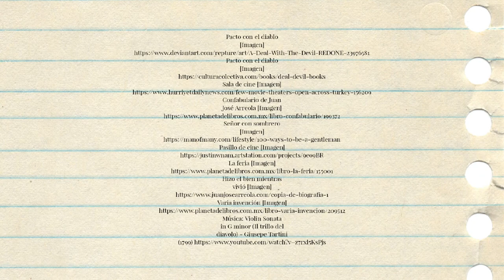Un pacto con el diablo de Juan José Arreola (Análisis)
Breve análisis del cuento "Un pacto con el diablo" de Juan José Arreola.